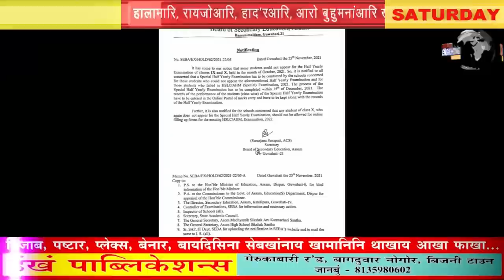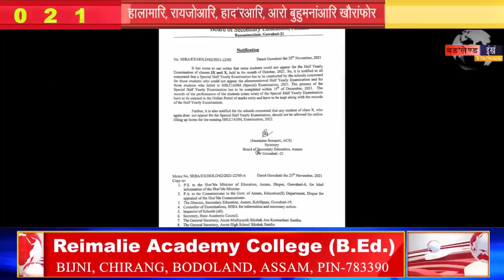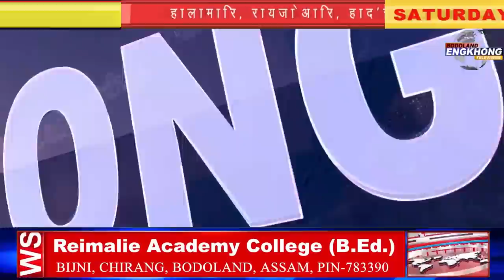Bodo News | Bodoland Engkhong Television | 27/11/2021